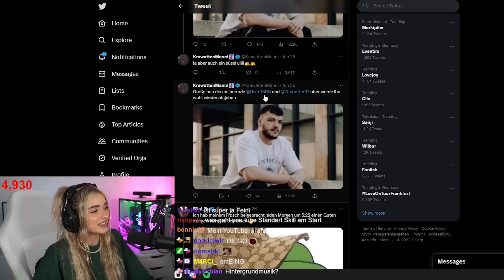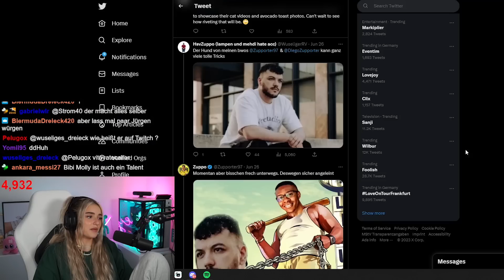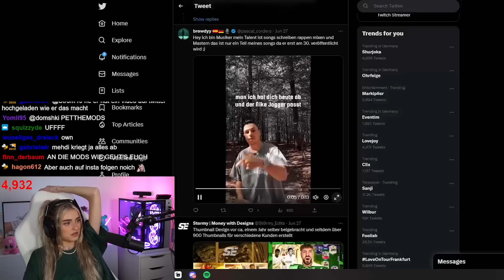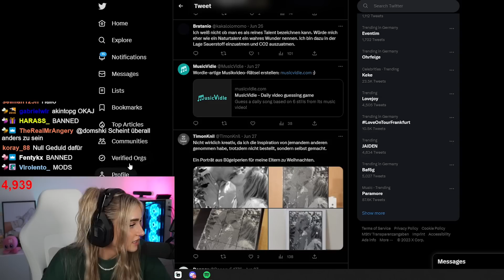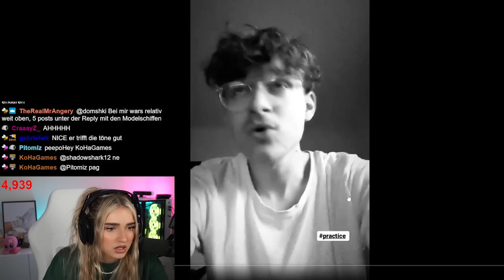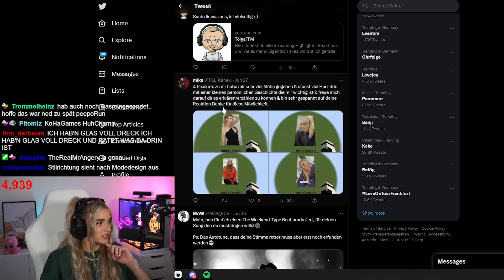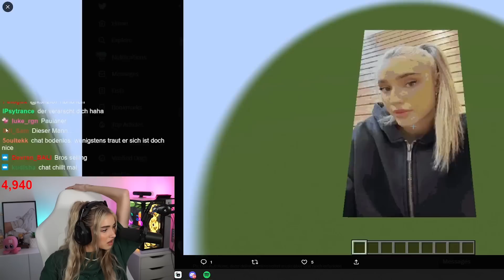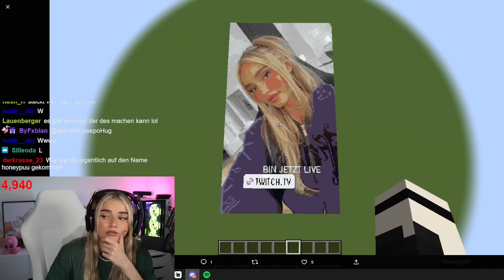WAS ZUR HÖLLE 😂 Ich schaue mir eure "TALENTE" an (1/2) 🤦 | Twitter Reaktion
🍯 HoneyPuu